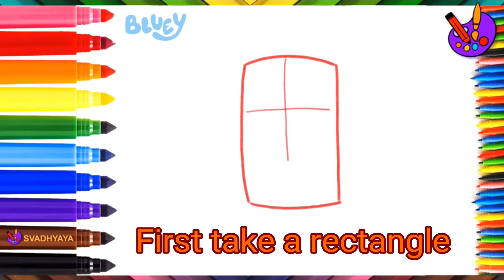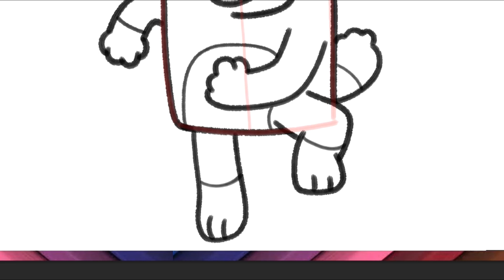How To Draw Bluey